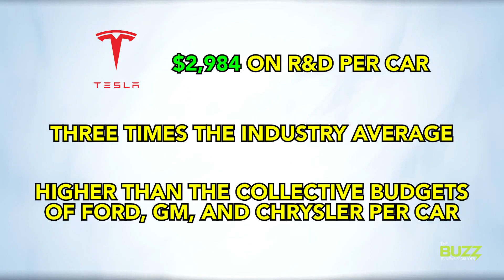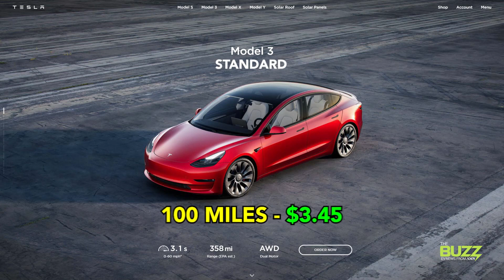Three fun Tesla facts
Think for a second about all those cool Tesla commercials out there right now. You know, the tons and tons of hilarious yet informational 30-second advertisements telling you cool facts about Tesla and why to buy them? We have all seen those, right?

If you are saying yes, you are definitely lying to not only me but yourself. Come on man, have more respect!

Actually, Tesla doesn’t advertise. In fact, while Tesla spends zero dollars on advertising, other industry leaders in the automotive space average about $485 in advertising per car sold. Instead, the electric car and technology manufacturer says that any money they would spend on advertising just goes to research and development.

And it shows. In fact, Tesla spends more on R&D than any other automaker, according to a recent data analysis from StockApps.com. The data says Tesla spends $2,984 on R&D per car produced, three times the industry average and higher than the collective R&D budgets of Ford, General Motors and Chrysler per car.

Look to a Tesla’s performance for evidence of the company’s mad R&D dash strategy. According to a recent study conducted by Cararac.com, Tesla has increased its vehicles engine power and torque by nearly a quarter within its 13 years of business. The EV company has managed to gain 23.4% more power, 21.2% higher torque, and a 7% higher top speed.

Here’s something you might not expect: Tesla was recently named the cheapest EV to charge & drive in a recent Zutobi study. The study calculated the cost of running over 100 different electric vehicles, and found that Tesla’s Model 3 Long Range Dual Motor is the most efficient electric vehicle to run. Covering 100 miles on just $3.29 of charge allows it to travel over 3,000 miles for $100 worth of charging up. In second place was the standard Tesla Model 3, which covers 100 miles of electricity for only $3.45.